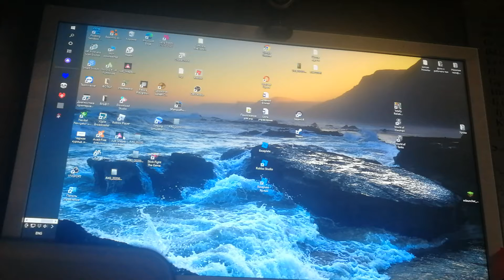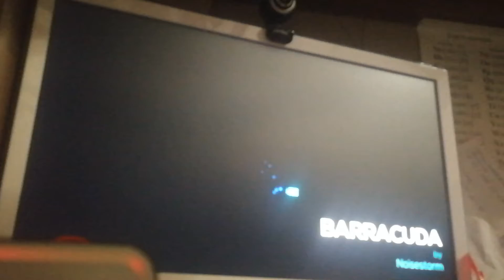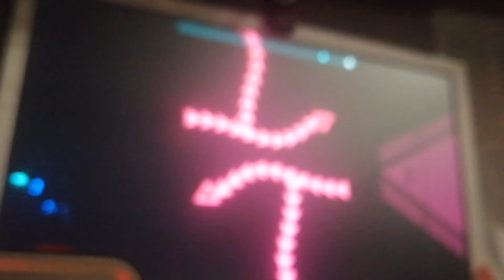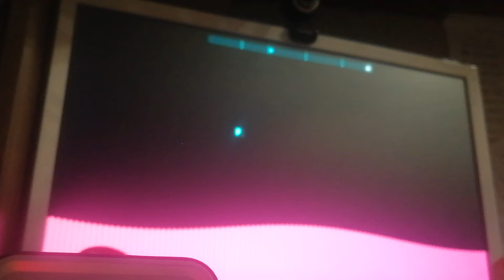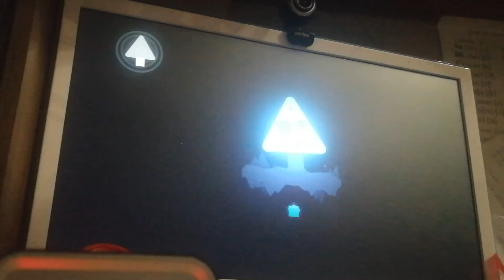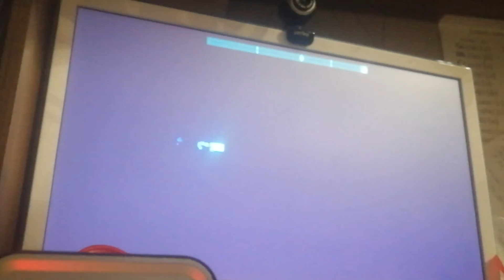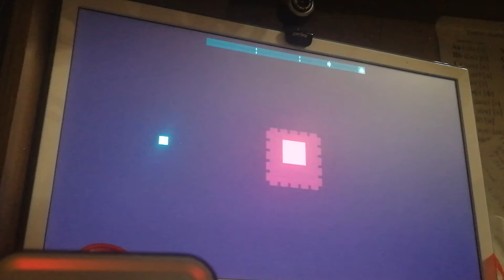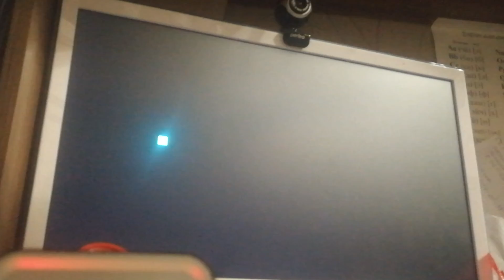Играю на видио.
Игра JSB